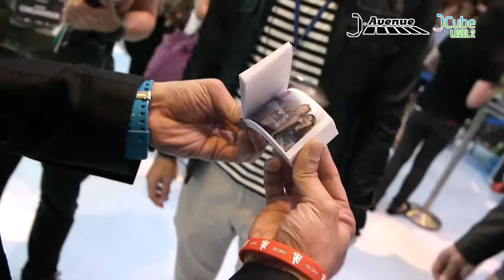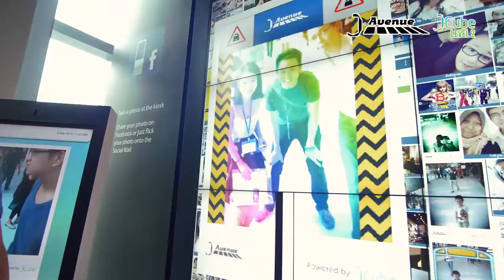J.Avenue Inaugural Launch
J.Avenue Inaugural Launch featuring MediaCorp Artistes Ian Fang & Desmond Tan, as well as Gushcloud Influencers Jian Hao Tan & Naomi Neo, Eunice Annabel, Xavier Ong and Willabelle! A weekend of fun, laughter and excitement sets the path for the newly created retail zone just for youths! With 90 new shops and plenty of trickeye photo opportunities, J.Avenue is definitely the first of its kind for all things hip and trendy.